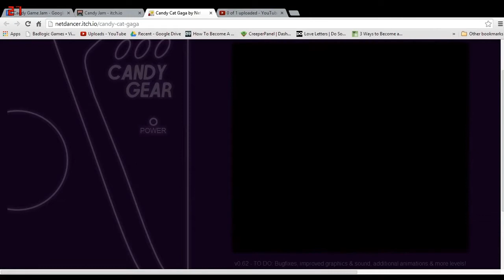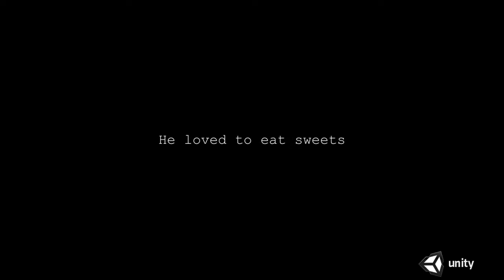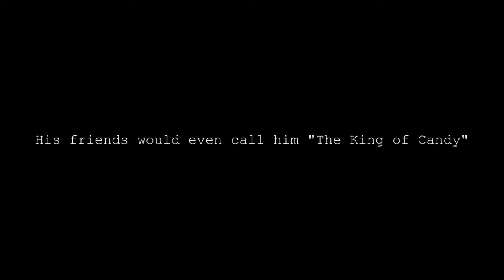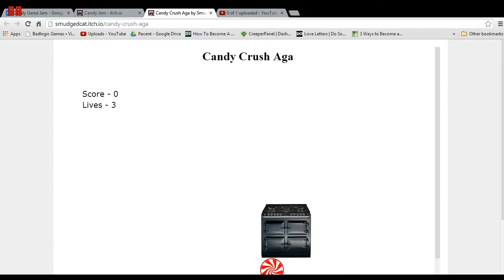Jupi Plays Indie Games: ALL THE INDIE GAMES [Candy Jam] [Part 7]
I have decided to play all of the Candy Jam games!! All of these games were inspired by King.com's trademarking of the word Candy!
Candy Hockey: Part 6 of e of the Candy Edge Saga